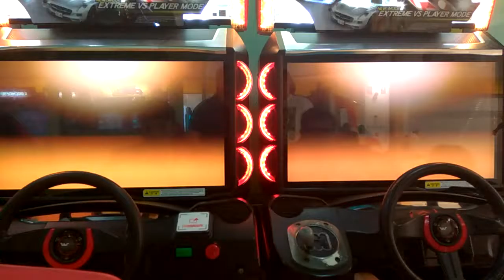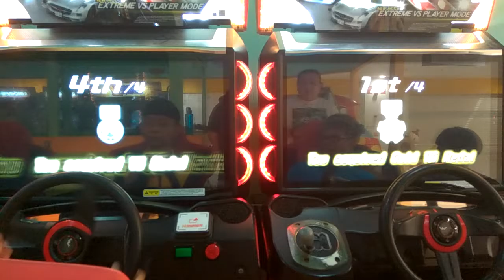WMMT5 K1^V1 C1 TAG TEAM